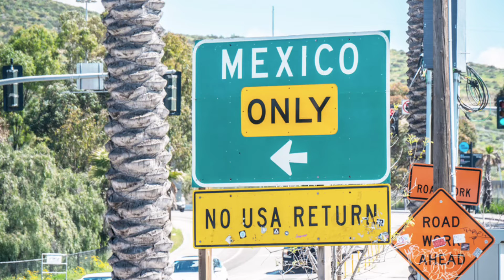Top 10 Most Strangest International Borders - Most Amazing Unique Borders Around the world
In this video you will see 10 Most Weird borders around the world